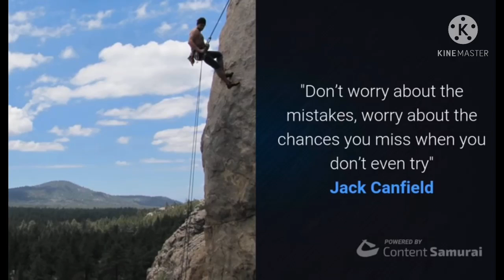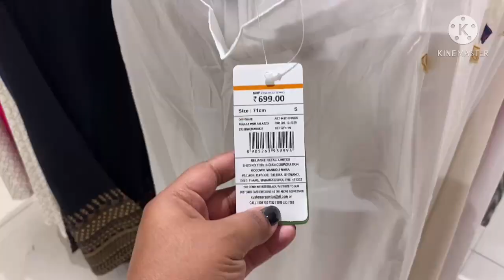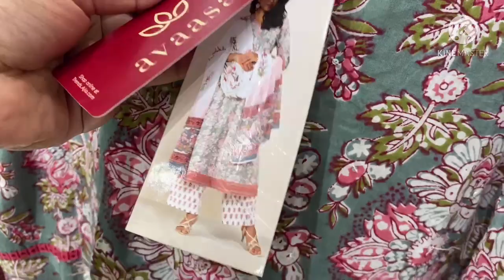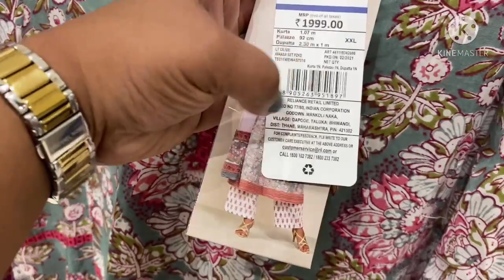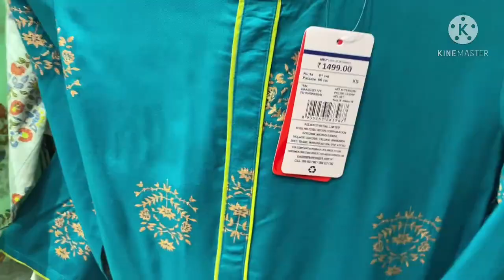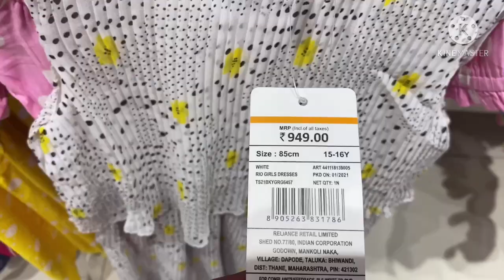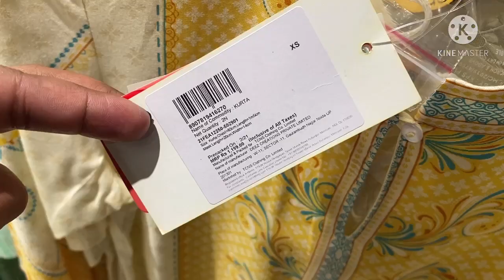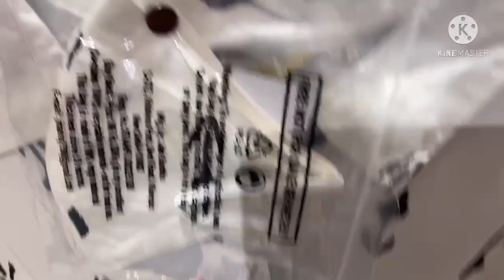Reliance Trend Latest Offer|| Reliance Trend New Arrivals and Beautiful Collection|| Party Gowns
Hi Everyone,
 Thank you so much for stopping by and viewing my Hauls, Shopping Vlogs, My Review of products and many more.
 *The information provided on this channel & videos are for general purposes only and should not be considered as a professional advice. All opinions expressed on my channel are based on my personal experiences. So, in case you buy any stuff based on what I recommend or use, then please understand that I am not an expert. I will not be responsible if it doesn't work for you.
Please always contact an expert or do a patch test in case of makeup & skincare products before using them.

Store address:
LG Floor, RMZ Galleria Mall, Yelahanka, Bangalore - 560064 (Opposite Yelahanka Police Station)